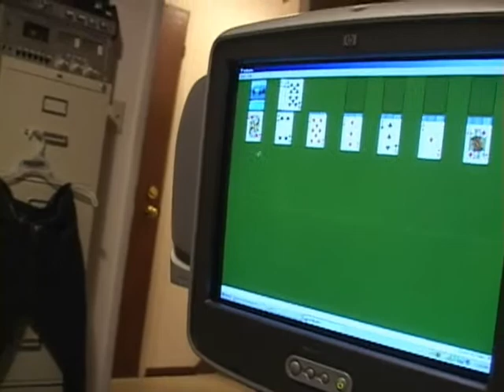The Office: Episode 1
This episode one of a two episode parody series of the NBC show, "The Office." In this episode, corperate sends Michael a new worker who makes Dwight lovesick, and Michael just plain sick.